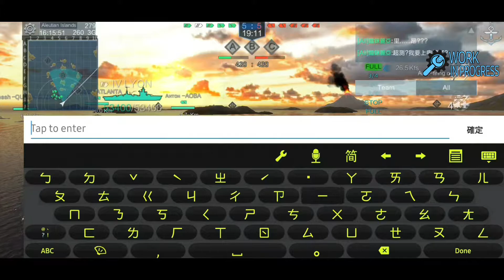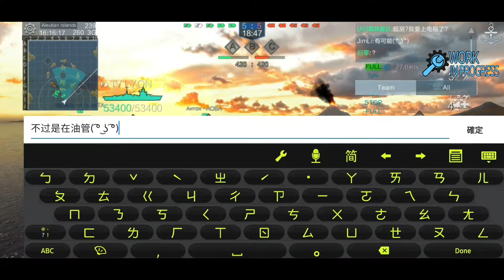[WIP]Naval Creed:Warships French Battleship Lyon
The Lyon class was a proposed battleship classwhich was planned for the French Navy in 1913, with construction scheduled to begin in 1915. The class was to have comprised four ships: Lyon, Lille, Duquesne, and Tourville. The first two were named for cities in France, while the rest honored French admirals Abraham Duquesne and Anne Hilarion de Tourville. The design was an improvement on the previous Normandie class, and mounted a fourth quadruple-gun turret, for a total of sixteen 340 mm (13.4 in) guns. Construction was cancelled due to the outbreak of World War I in August 1914 before any of the ships could be laid down.

Now still Work In Progress,All data are not the final data.

You can choose to fight with/against the players from China Asia when joining PVP mode by selecting Asia server.

Record devices:Samsung Galaxy S10+
Record app:System
VideoEditor:Power Director

If you like this video please press like,subscription or comments I'll reply you as soon as possible.
里昂級戰艦（英語：Lyon-class）是法國海軍在1913年設計的戰艦，並預計於1915年開始建造。本級艦計畫建造4艘，前2艘以法國城市里昂與里爾命名，後2艘以法國著名海軍將領亞伯拉罕·杜肯（英語：Abraham Duquesne）與安內·伊拉里翁·德·科唐·圖爾維爾（英語：Anne Hilarion de Tourville）命名。設計上從諾曼第級戰艦改進而來，主砲預計採用16門340公釐45倍徑1912年式主砲（英語：340mm/45 Modèle 1912 gun）在4座四聯裝砲塔內，然而因第一次世界大戰在1914年8月爆發，法國軍方為了將軍工生產優先配給陸軍，迫使4艘里昂級戰艦建造計畫全數終止。

事先說明 此船仍在測試 所有數據皆不一定為確定值

三者可選伺服器來PK（建議國際和港台服選亞洲-亞洲喔…這樣就有比較多人一起打）

如果喜歡可點個訂閱或喜歡，有任何問題也可留言給我，我會盡量在第一時間回覆你的

使用設備:Samsung Galaxy S10+
錄屏App:系統自帶
編輯App:威力導演